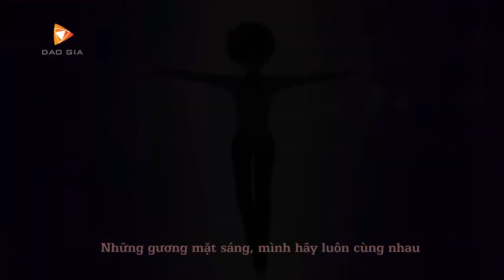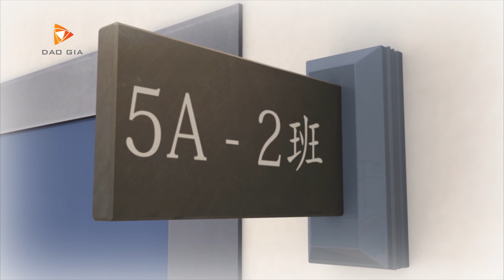Superkar Siêu xe biến hình Tập 35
Siêu xe biến hình] - [Tập 35] - Tình bạn bị đánh mất
Phát sóng vào 17h-17h30 các ngày từ T2 - T6 trên kênh Bibi
Phát phim vào ngày T2 - T6 hàng tuần trên Channel youtube Siêu xe biến hình Superkar
Mọi hình ảnh liên quan đến bộ phim Thợ Săn Trứng Rồng thuộc về Công ty Cổ phần Công nghệ Đào Gia.